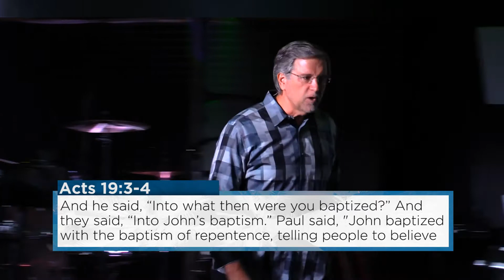Baptism Connections | Todd Mozingo | Revive Church | 07.16.2017